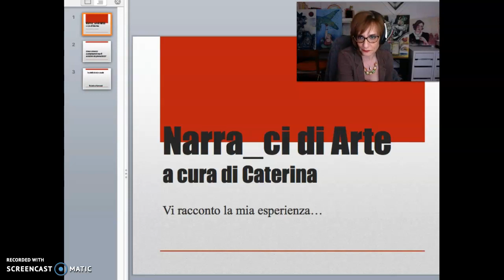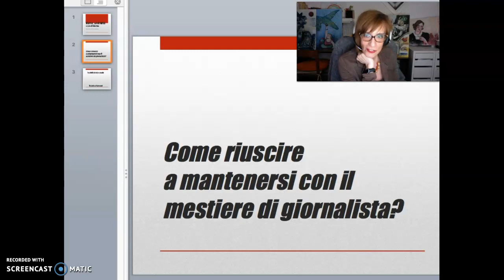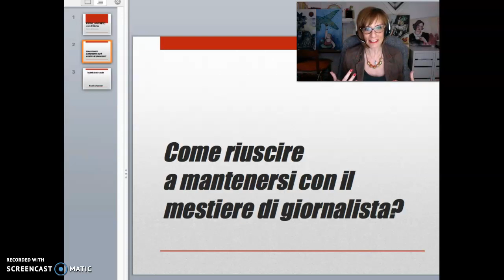Come riuscire a mantenersi con il mestiere di giornalista?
Non saprei spiegare esattamente come e quando ha preso forma in me la voglia di fare la giornalista. Forse perché avevo la possibilità di realizzare le vignette? Non avendo santi in paradiso, né giornalisti all’interno del mio albero genealogico, né amici politici, ho iniziato dalle cose che mi riescono meglio: rompere le scatole e disegnare. Ho percorso, non senza fatica, i gradini della mia gavetta, pur di conquistarmi un minimo di gratificazione nel mio piccolo territorio.
Alle nuove generazioni dico: fatelo, se ci tenete a farlo, imparate il mestiere, riportatelo sul vostro cv, e QUANDO VEDETE CHE NON VI PAGANO E NON VI FANNO UN VERO CONTRATTO, scappate a gambe levate.
Non accettate contrattini o di essere pagati (si fa per dire!) a pezzo 6.20 euro, meno il 20% di ritenuta d’acconto, il totale… elemosina!

IO NON MOLLO MAI!